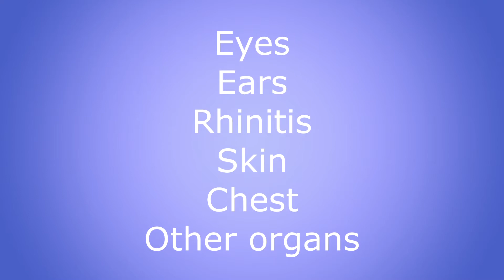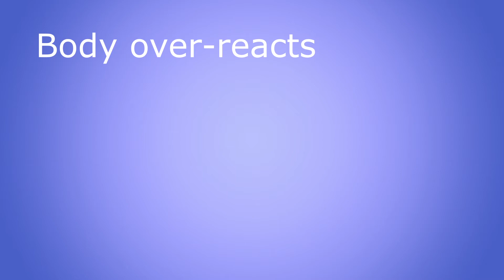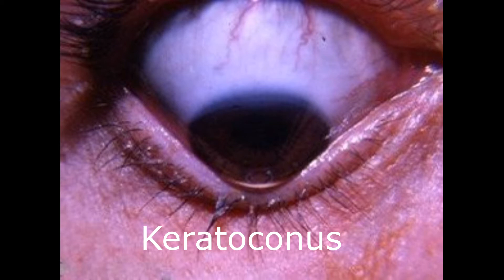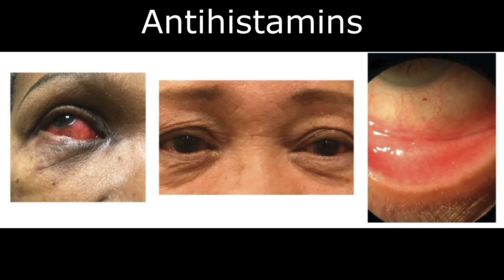How to know and manage the causes of eye allergy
This video explains why people get allergy and how to manage it. We also give discuss eye allergy and how to manage eye allergy. We have given tips on how to prevent allergies by being aware of what you come into contact with either by inhaling, eating or simple contact.
 This is one of the videos in the allergy series where we discuss all matters to do with allergy including causes of allergy, symptoms of allergy, how to prevent allergy and some complications of allergy.

In this channel we teach you about eye diseases and eye conditions and advice you where you can get help and what you can do to alleviate some symptoms while just at home.

We have a lot going on for you in our and you can also read our educative blog posts

A big thumbs up for the pictures used in this video by Andrea-piacquadi and anna-shvetsi from Pexels and others as well as bittersweet musical lyrics.